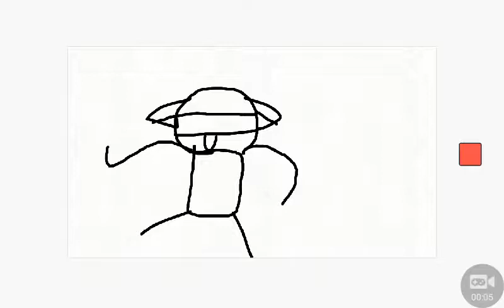August 6, 2017